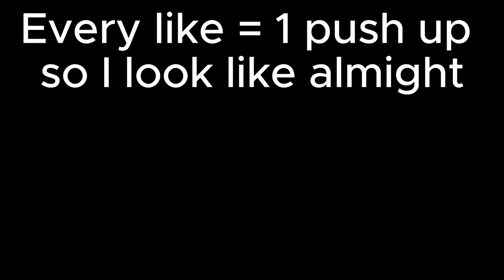SYMBOL OF PEACE!! My Hero Academia Season 3 Episode 9 & 10 Reaction